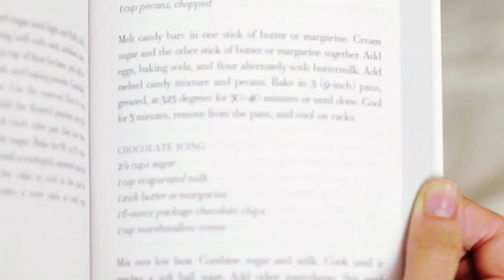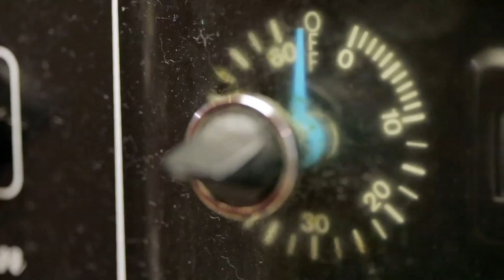{Test & Tell} Milky Way Cake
This will make a great Christmas cake! Found the recipe in Sarah Addison Allen's book, The Girl Who Chased the Moon.

MILKY WAY CAKE

INGREDIENTS
8 Milky Way candy bars
2 sticks butter
2 cups granulated sugar
4 eggs, well beaten
1/2 tsp baking soda
2-1/2 cups flour
1-1/4 cups buttermilk
1 cup pecans, chopped

1. Melt candy bars in 1 stick of butter.
2. Cream sugar and the other stick of butter.
3. Add eggs, baking soda, and flour alternately with buttermilk.
4. Add melted candy mixture and pecans.
5. Bake in 3 (9-inch) pans, greased, at 325º for 30-40 minutes or until done.
6. Cool for 5 minutes, remove  from pans, and cool on rack.

CHOCOLATE ICING
INGREDIENTS
2-1/2 cups sugar
1 cup evaporated milk
1 stick butter
6 oz. chocolate chips
1 cup marshmallow creme

1. Mix sugar and milk over low heat. Cook until it reaches a soft ball stage.
2. Add other ingredients. Stir until chocolate chips are melted.
3. Remove from heat and beat until cool.

**Recipe taken from the book**

Sharing is Caring ... Share this with all the other foodies you know! :)